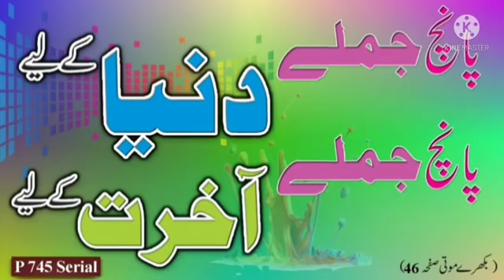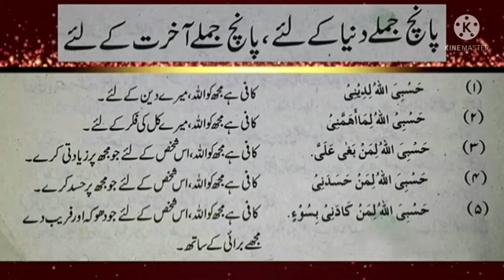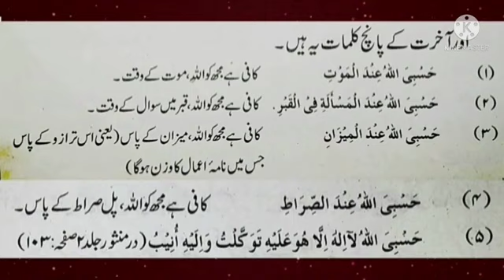Dua 42. ان کلمات کے فورا پڑھنے کے بعد اللہ کی حفاظت میں ا جاؤ گے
ان کلمات کے فورا پڑھنے کے بعد اللہ کی حفاظت میں ا جاؤ گے
Immediately after reading these words, you will be under the protection of Allah